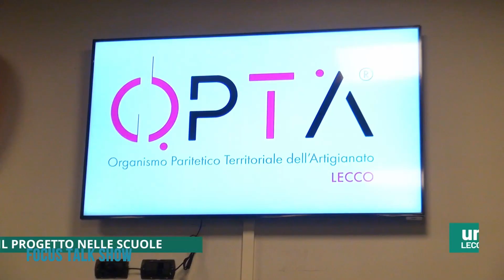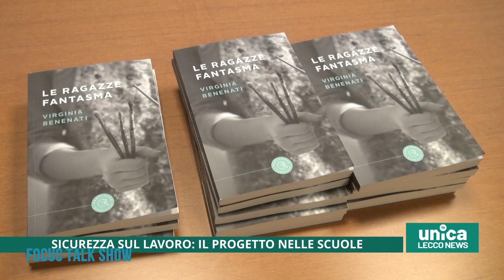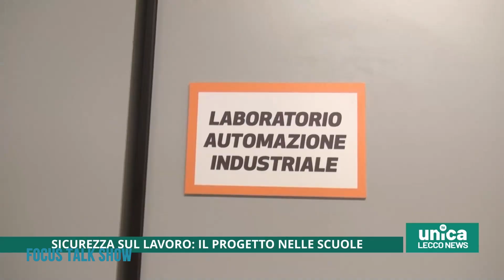FOCUS TALK SHOW con Alessio Maggi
FOCUS TALK SHOW programma di approfondimento di UNICA TV condotto da Barbara Gerosa. Ospite della puntata Alessio Maggi, titolare del Gruppo Tecnolario